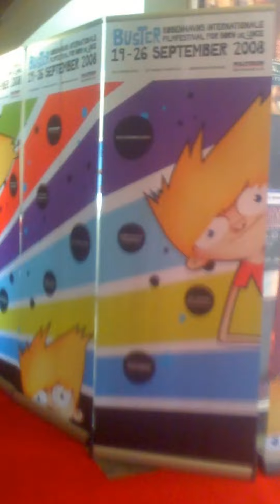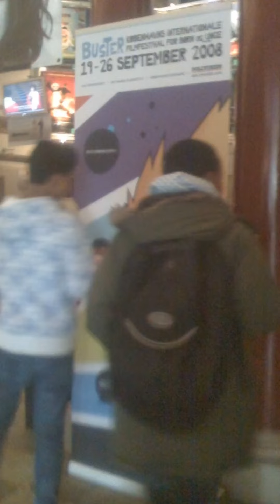CPH downtown Random 1999 - 2011(2)